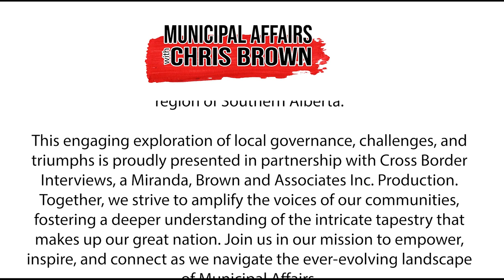Municipalities Prepare for Kinew Era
Today we bring you an exclusive one-on-one interview with the President of the Association of Manitoba Municipalities, Kam Blight, as we discuss the seismic shift in Manitoba politics following the 2023 Provincial Election.

In a historic turn of events, Wab Kinew and the Manitoba NDP have brought an end to seven years of Progressive Conservative rule in the keystone province. Kinew's party secured a decisive victory, claiming 34 of the 57 seats in the legislature, while Heather Stephenson and the Manitoba PCs were reduced to 22 seats. The Manitoba Liberals, once a formidable presence, now hold just one seat in the provincial assembly."

But what truly sets this election apart is the commitment made by the Association of Manitoba Municipalities, led by President Kam Blight. Under the banner of 'Let's Grow Manitoba, Together!' the AMM campaigned vigorously to make Manitoba's municipal issues a top priority in this election.

So we sat down with President Blight to discuss the aftermath of this historic election. We'll explore his expectations for the incoming Premier, Wab Kinew, and his government.

Also, With a noticeable Rural-Urban divide in the province, we'll also examine what this shift in power means for municipalities like his own, the Rural Municipality of Portage la Prairie."

Stay with us as we go behind the scenes of this political upheaval and its implications for Manitoba's Municipalities.

This is "The Municipal Affairs".